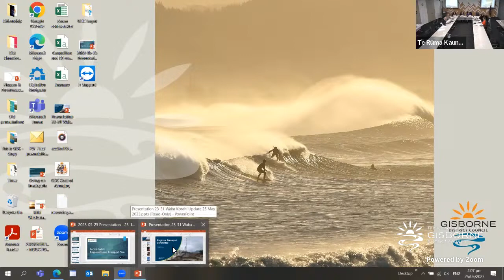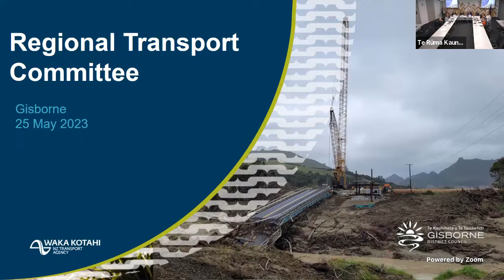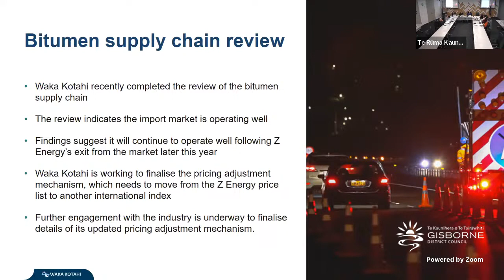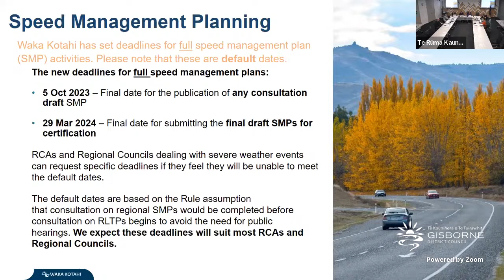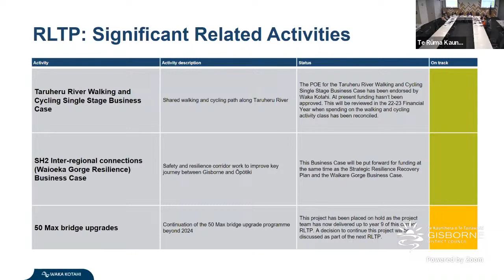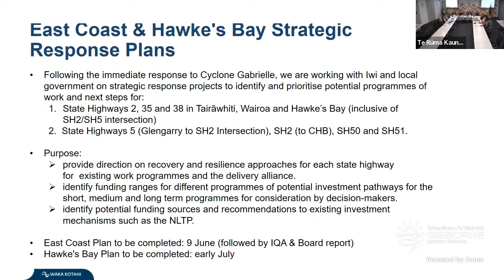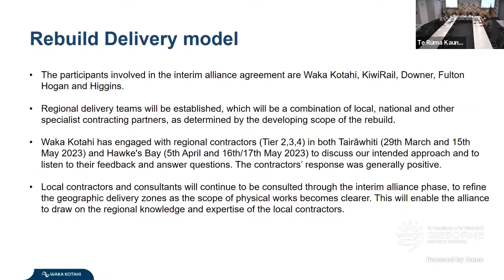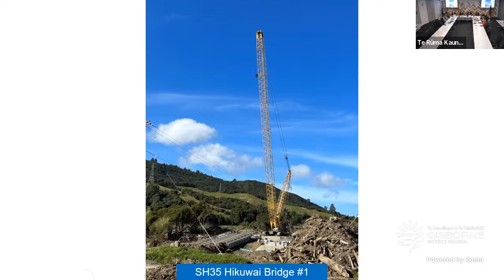Regional Transport Committee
0:00 Start of meeting
1:03 Public Input and Petitions - Chris Mackenzie
18:04 Variation to Regional Land Transport Plan (RLTP): Tairāwhiti and Wairoa
Resilience Strategic Response
22:36 Te Tairāwhiti Regional Land Transport Plan (RLTP): Problems, Benefits and Project
Development
36:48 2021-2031 Regional Land Transport Plan 2022/23 Quarters 1-3 Monitoring Report
53:52 Public Input and Petitions - Martin Williams
1:08:02 Waka Kotahi Regional Update February and May 2023
1:58:10 Meeting closed with a karakia